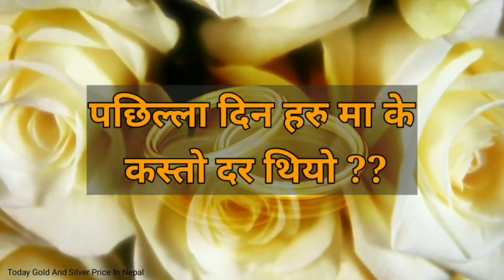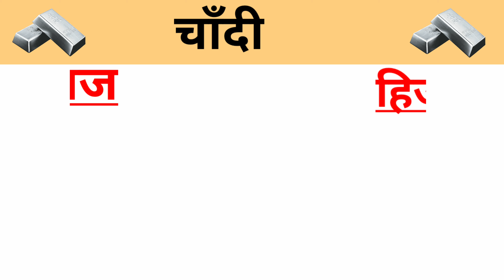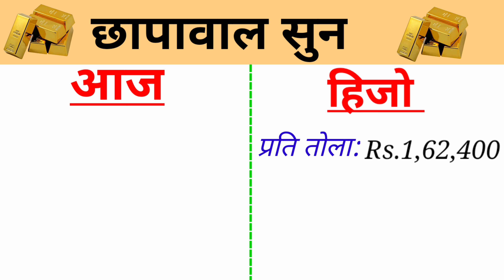Today Gold And Silver Rate in Nepal | आजको सुन चाँदी दर